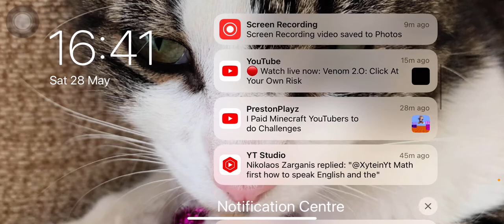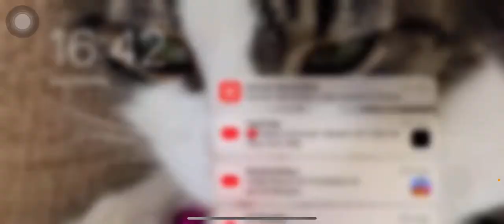Part two of beach/ Minecraft/ more coming I did a part two because someone called my and it stoped r